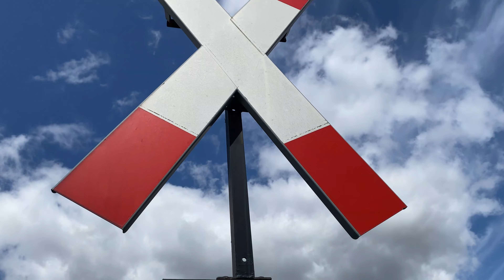Blinklicht Bahnübergang Halle- Ammendorf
Beim ehemaligen Waggonbau Halle- Ammendorf ist dieser interessante Blinklichtbahnübergang zu finden. Dort wird so gut wie täglich rangiert...
Die Aufnahme stammt vom 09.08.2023.